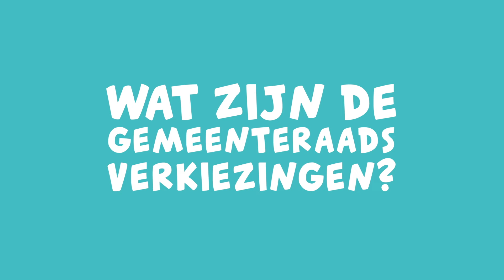Wat zijn de Gemeenteraadsverkiezingen?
Wat zijn de Gemeenteraadsverkiezingen eigenlijk en waarom is het zó belangrijk om te stemmen?